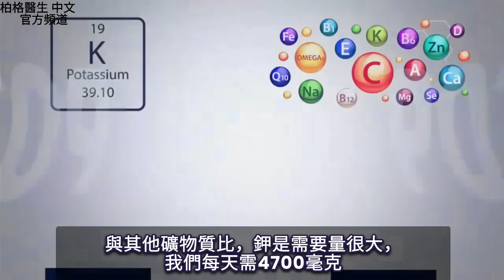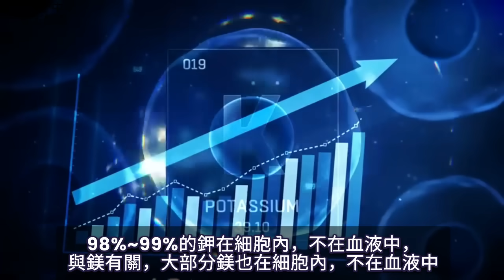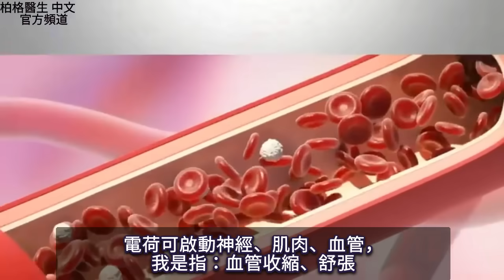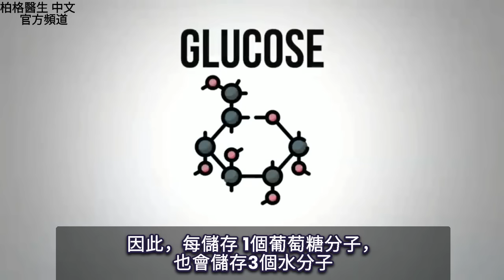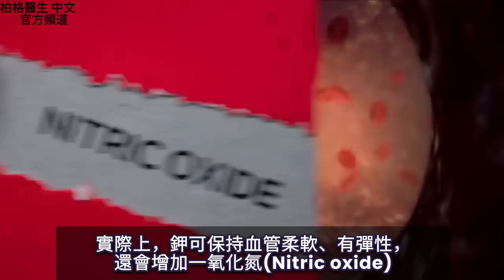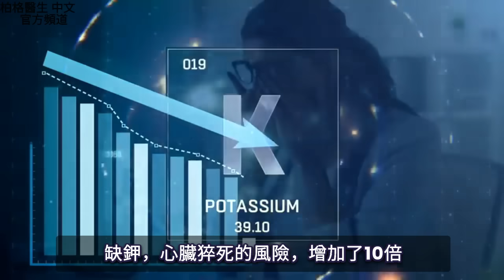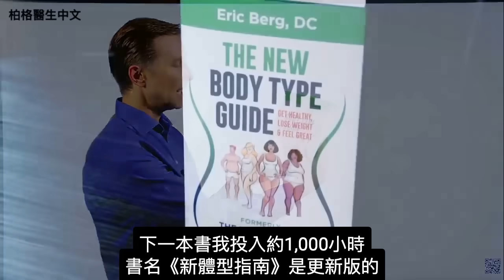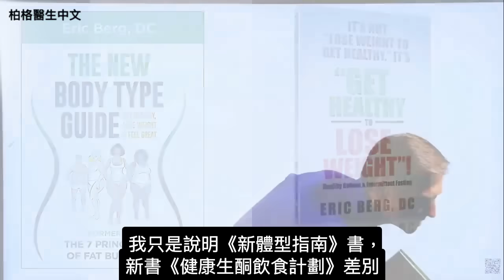心臟心律不整,缺什麼維生素？自然療法,柏格醫生 Dr Berg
缺鉀很常見，且會導致嚴重的問題: 心臟問題. 需補充優良的電解質.

0:00 簡介：缺鉀最嚴重的症狀
1:14 鈉鉀幫浦
2:17 低鉀和血壓的關係
2:41 缺鉀症狀
5:11 心臟猝死
5:52 缺鉀的原因？

柏格醫生 dr berg 談：缺鉀的原因和症狀。
人需要很多鉀——每天約 4700 毫克！
多數人吃很多垃圾食物或高鹽加工食品，鉀含量不足，破壞了鈉(鹽)鉀比例。
身體需要 2:1 的鉀和鈉(鹽)比例。

體內的每個細胞都有一個鈉鉀幫浦，有助於在細胞周圍產生電流，驅動神經和肌肉系統。

鉀對血管健康也很重要。
低鉀是高血壓的主要原因之一；然而，傳統醫學中並不以補充鉀來改善高血壓。
超過 90% 的高血壓是”原發性高血壓”，這意味著病因「不明」。

缺鉀的跡象：
1. 疲勞
2. 肌肉問題
3. 便秘
4. 顫抖
5. 心律不整
6. 精神問題（精神錯亂、幻覺、精神病、憂鬱）
7. 頭痛
8. 後腰痛
9. 頭暈
10. 夜尿
11. 水腫
12. 心跳加快
13. 中風風險增加

缺鉀最嚴重的症狀是：心因性猝死。
鉀含量較低，發生心臟猝死的風險會增加 10 倍。

飲食中缺鉀：
1. 高鉀的食物不足
如：綠葉蔬菜、南瓜、堅果、貝類、大骨湯、酪梨、南瓜子和葵花籽
2. 吃多太消耗鉀的食物
如：精製糖、精製澱粉和精製穀物

其他缺鉀原因：
1. 壓力
2. 吃類固醇
3. 腸炎
4. 喝酒

艾瑞克柏格(Dr Eric Berg)醫生介紹：
58歲，脊椎醫生， 他是弗吉尼亞州、加利福尼亞州和路易斯安那州的3州脊椎科醫生，￼執照一直維持有效。他是全球知名的健康生酮飲食和斷食專家，也是《新體型指南》和KB Publishing出版書作者。